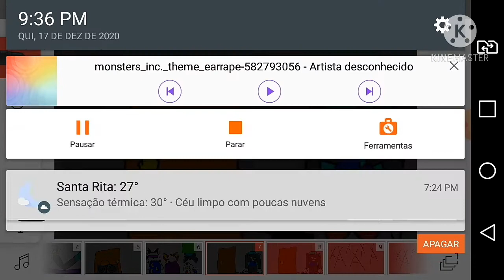Monsters inc theme earra de treta